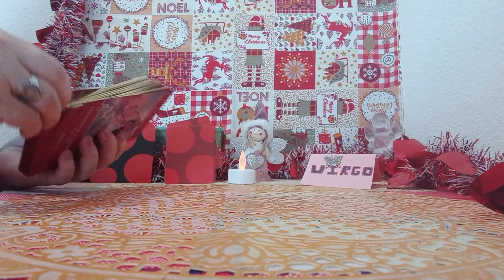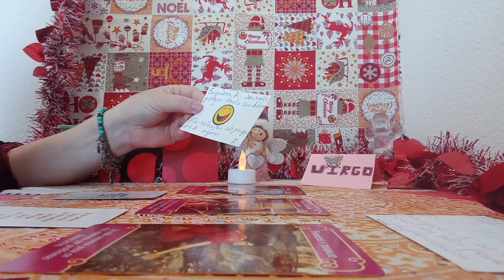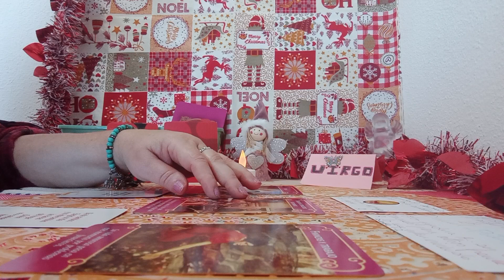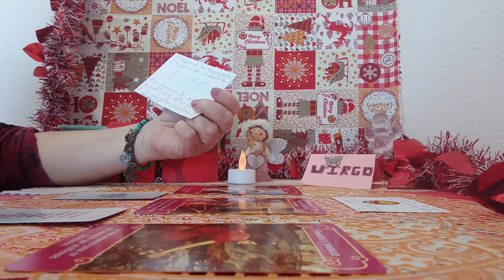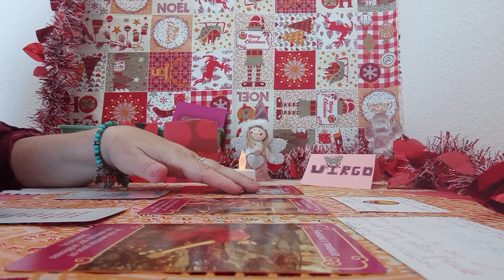LAS ENERGIAS CON LOS ANGELES DEL AMOR#🤍